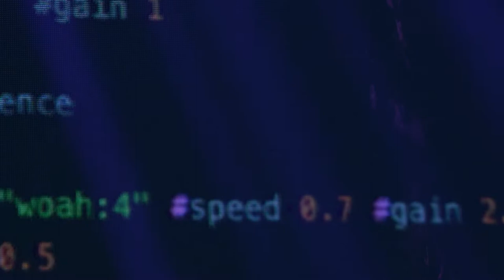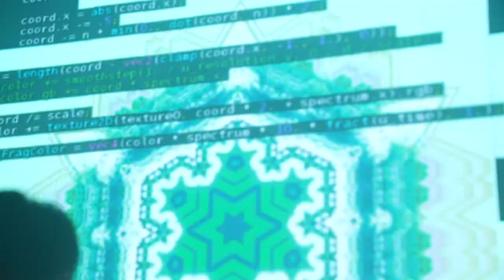Plain District | Re Shenzhen II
Plain District — Shenzhen, China @ OIL Club, July 3/4, 2021

Spanning over two days, the Plain District came to light at OIL Club, Shenzhen, one of China’s most prolific and diverse venues of club culture.

Taking off with a Techno club night, hosting live and DJ sets, followed by a performance day, showcasing musicians and artists of multifaceted practices within the full bandwidth of electronic music culture, completed by vocal, audio-visual plus live coding performances.

Installation elements indicated the character of a construction site, a synonym for the imaginary architecture of the Plain District as much as the urban reality of cities in processes of permanent change and re-construction.

Artists

Day 1

Xiang | Chengdu
Ankar Arken | Shanghai
Weng Weng | Beijing
MMS | Beijing
MikoCycle | Chengdu
Victooz | Qingdao
Viyee | Guangzhou
Master Wong | Qingdao
Lindy | Qingdao

Day 2

Automat | Beijing
Steve Pan | Shenzhen
Ankar Arken | Shanghai
Wu Zhuoling | Chengdu
kklowlow | Xiamen
pink;money | Beijing
Emi-CX + W1AN | Shenzhen

Traffic light installation by MMS

Filmed and edited by Ma Yue

Curator: Markus M Schneider
Co-curator: Zhong Kaixin

Supported by the
Embassy of the Federal Republic of Germany Beijing